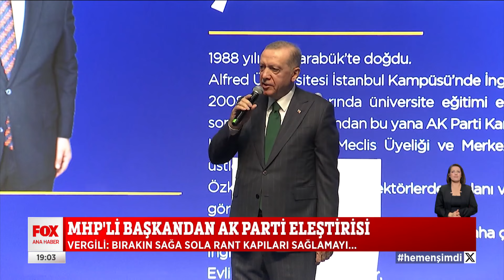MHP'li Başkandan AK Parti eleştirisi... 12 Şubat 2024 Selçuk Tepeli ile NOW Ana Haber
MHP'den AK Parti şikayeti... 12 Şubat 2024 Selçuk Tepeli ile NOW Ana Haber bülten ve öne çıkan haberler yayında hemen izle!